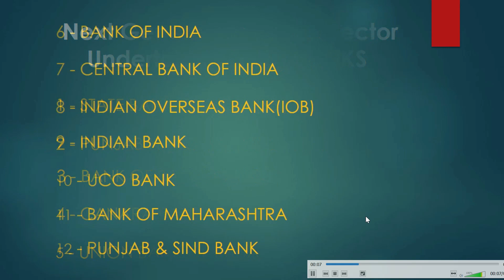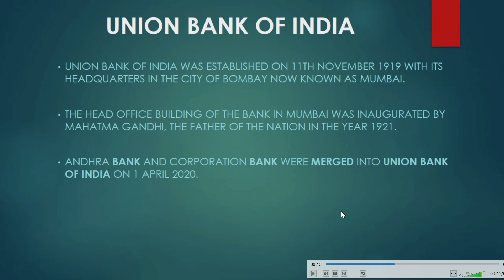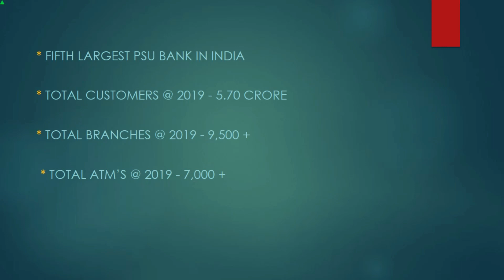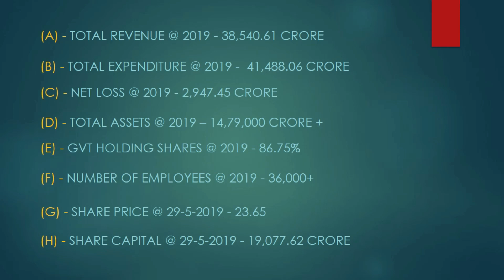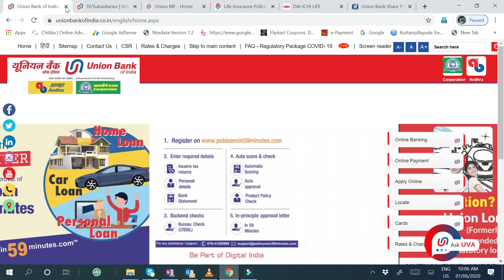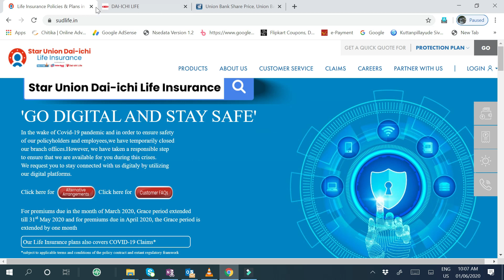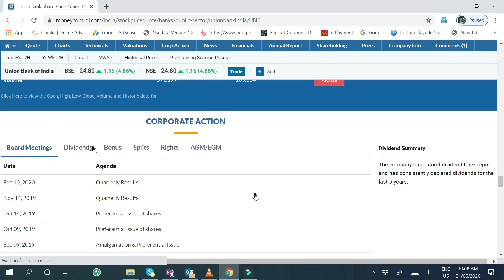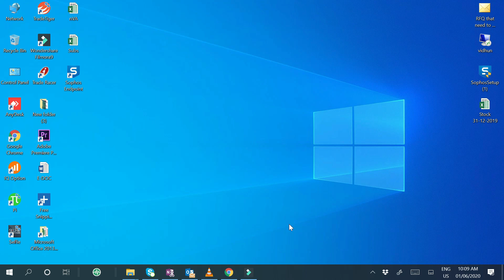Union Bank Of India | Malayalam | Top PSU Banks in India | Vuvatrade | Bank Merger | Part - 5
Union Bank Of India :- History :-

* Union Bank of India was established on 11th November 1919 with its headquarters in the city of Bombay now known as Mumbai.

* The Head Office building of the Bank in Mumbai was inaugurated by Mahatma Gandhi, the Father of the nation in the year 1921.

* Andhra Bank and Corporation Bank were merged into Union Bank of India on 1 April 2020.